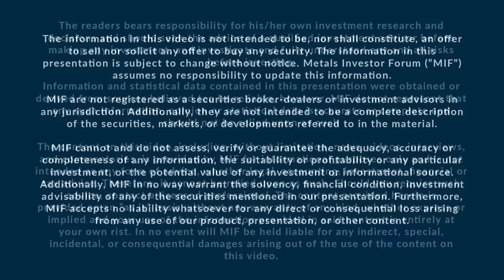Dave Cole of EMX Royalty Corp. talks to Greg McCoach at the January 2023 Metals Investor Forum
Dave Cole, President and Chief Executive Officer, Director of EMX Royalty Corp. (NYSE American: EMX | TSX-V: EMX | Frankfurt: 6E9) and Greg McCoach of The Mining Speculator discuss the Canada-based precious, base and battery metals royalty company at the Metals Investor Forum on January 27-28, 2023.

The Company and its subsidiaries operate as royalty and prospect generator engaged in the exploration for, and generating royalties from, metals and minerals properties. The Company’s royalty and mineral property portfolio consists of approximately 266 properties in North America, Europe, Turkey, Latin America and Australia. Its diversified portfolio of royalty, mineral property and investment interests spans five continents, and is focused on gold, copper, and polymetallic assets. Its royalties include: Leeville, Rawhide, NP Placers, Afgan, Maggie Creek, Cathedral Well, Swift, Copper King, Goodpaster, Lucky 7, Jackson Manion, Kwai, Bruce Lake and Ophir, among others in the United States; Brestovac, Viscaria, Jasikovo, Gumsberg, Trollberget, Bamble and Tomtebo, among others in Europe; Akarca, Balya, Sisorta and Alankoy in Turkey, as well as Grand Bois and Koonenberry, among others.